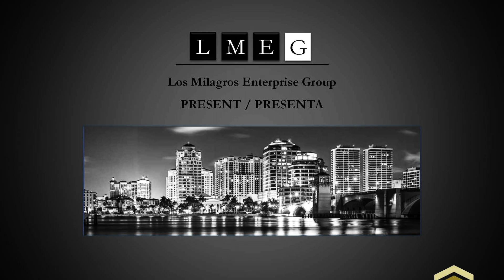Dr. Jose Angel Chano | Rivers of Life con Isaac Ochoa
Special Guest Appearance – a duet with Dr. Jose Angel Chano
Apariencia especial de invitado - a dueto con Dr. Jose Angel Chano

Live At the La Hermosa Church – Rivers of Life and Isaac Ochoa

Music video by Rivers of Life and Isaac Ochoa performing (Live At La Hermosa Church).